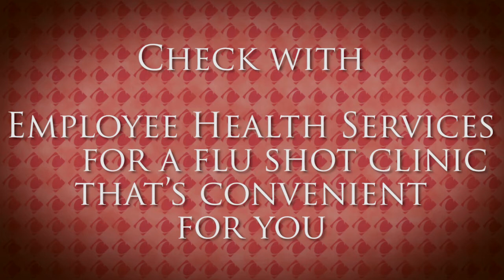Why not get the shot?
Every year 36,000 people in the U.S. die from the flu and another 200,000 are hospitalized. The best way to protect against the flu is to be vaccinated. Why not get the shot -- to protect your patients, your co-workers, your family and yourself.